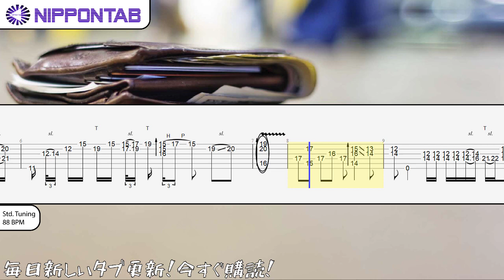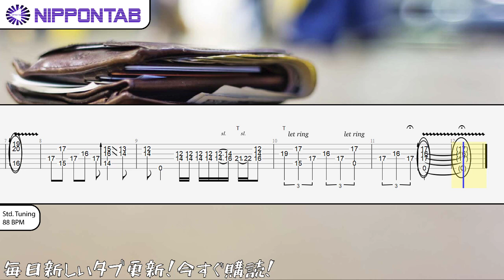【Guitar TAB】〚Ichika Nito〛That Feeling When I Lost My Wallet ギター tab譜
I hope that you enjoy all the tabs available in NipponTAB. More than 2000 tabs are now available in the channel.

Ichika Nito の「That Feeling When I Lost My Wallet」の ギター tab譜  コード & tutorial です
Ichika Nito - That Feeling When I Lost My Wallet guitar Tab